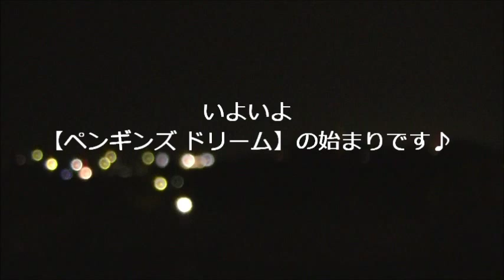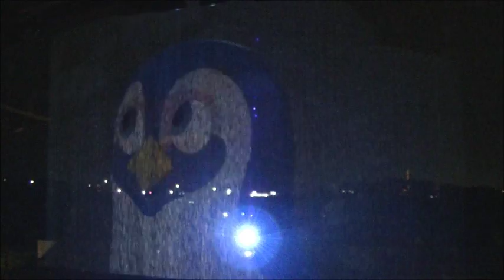モリオのオッサン ・ 「ペンギンズ ドリーム」 ・ 2015/09/14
京都水族館で【ペンギンズ ドリーム】を見てきました。
滝のような水のカーテンに投影されるショートムービーです♪